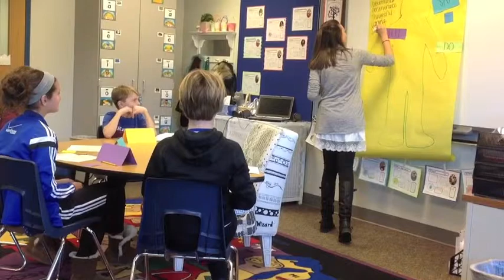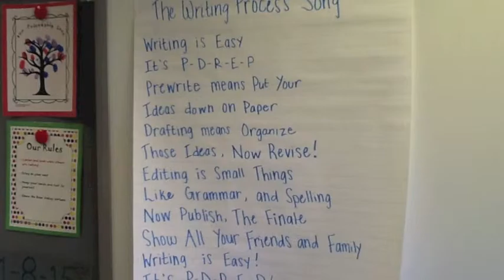Breakthrough Collaborative Mock Lesson and Song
A middle school Language Arts lesson on identifying character traits and a song to help students remember the writing process: Prewrite, Draft, Revise, Edit, Publish.